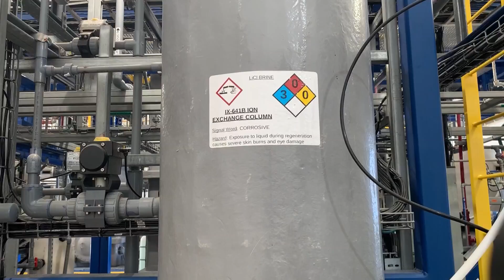Arkansas sits on one of the world's largest lithium resources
America's future will rely on batteries. The crucial chemical in those batteries is plentiful under Arkansas—the trick is pumping it out.